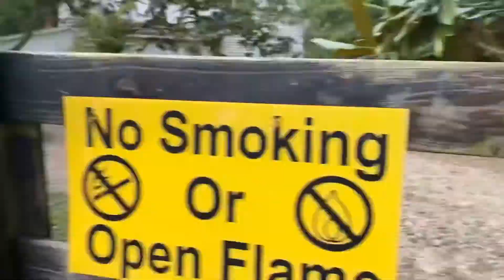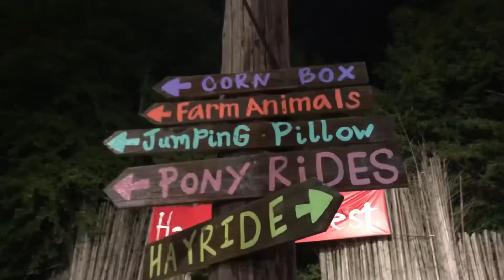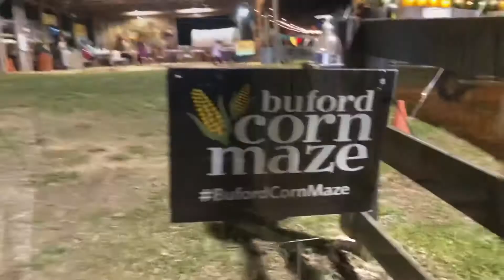2020 Buford Corn Maze Hayride Experience - What’s New 2020 - CAILEE WILLIAMS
See what’s new at the Buford Corn Maze through our latest Vlog. We partnered with the Buford Corn Maze to share fun things to do with your family this fall. See what all the fun of about.